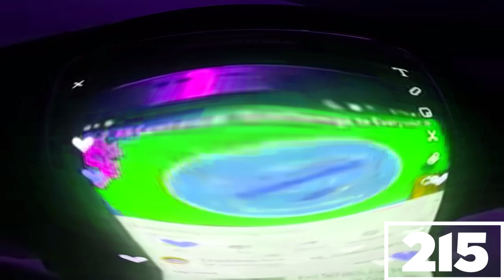(REQUESTED) I Killed I Accidentally I Acctelly Spiffy HD